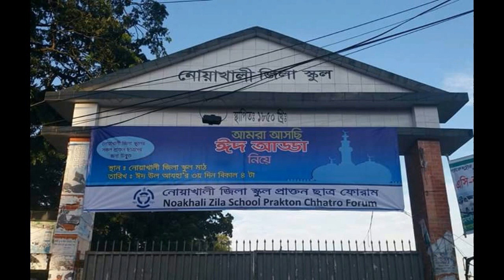Noakhali Zilla School ( Friendship Song )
Song Arranged by : Noakhali Zilla School Prakton Chaatro Forum